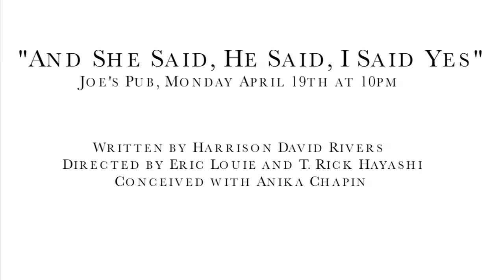And She Said, He Said, I Said Yes: RORY LIPEDE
AND SHE SAID, HE SAID, I SAID YES

Based on the stories of
and performed by
Melissa Joyner, Rory Lipede, and Jehan O. Young

Written by Harrison David Rivers

Conceived by Eric Louie and Anika Chapin

Costume Design by Alecia Joyner

Stage Manager: Benjamin Otto

Directed by Eric Louie and T. Rick Hayashi

Produced by DRD Theatricals/Anthony Francavilla

JOE'S PUB
MONDAY, APRIL 19TH @ 10pm
$15 in advance

By recounting stories of playground love affairs, missed connections, backfired breakups, and unruly hair growth, three dynamic and unforgettable women begin to take stock of their lives, offering a vibrant and potent look at what it means to be part of Generation Y. After playing to packed houses as part of The 2009 NY Fringe Festival, AND SHE SAID, HE SAID, I SAID YES returns to the stage reimagined and revised for this special Joes Pub performance.

Harrison David Riverss three monologues about relationships gone wrong get a number of things right.

Funny and Incisive! The ring of truth—honesty; authenticity—is continually in evidence. Joyner, Lipede, and Young are all on the brink of what should be promising careers.
-NYTheatre.com